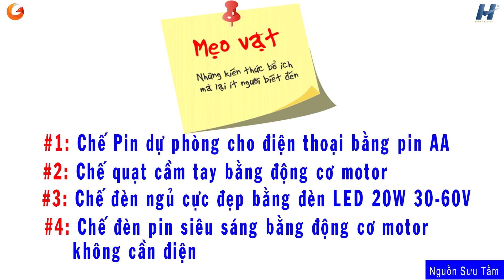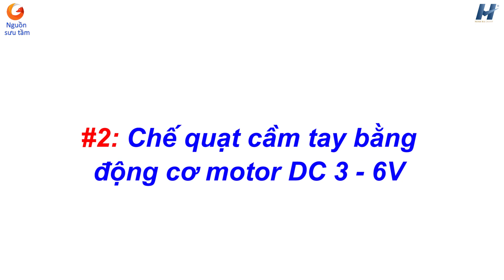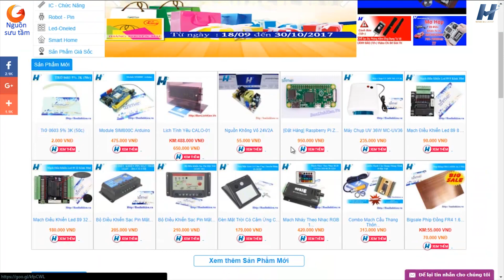Làm "Sạc Pin Điện Bằng Pin AA"|[DIY] How to make a Phone Charger with AAA Batteries|Mẹo Vặt #1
Link mua hàng Banlinhkien.vn xin gửi tới quí vị video: MẸO VẶT SỐ 1 Chế Sạc Pin Điện Bằng Pin AA, Quạt Sạc Dự Phòng, Đèn Pin, Đèn Ngủ [DIY] How to make a Phone Charger with AAA Batteries
Để biết thêm thông tin chi tiết mời quý vị truy cập ngay :
- Mua hàng trực tiếp tại chuỗi của hàng Linh Kiện Điện Tử Minh Hà.

ĐĂNG KÝ NGAY Kênh YOUTUBE